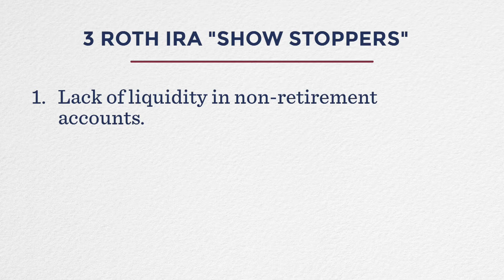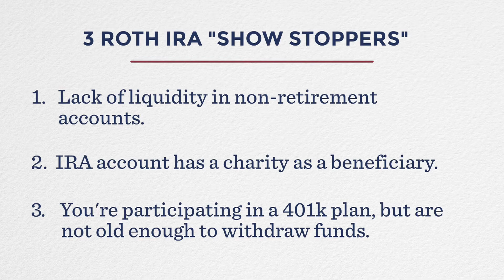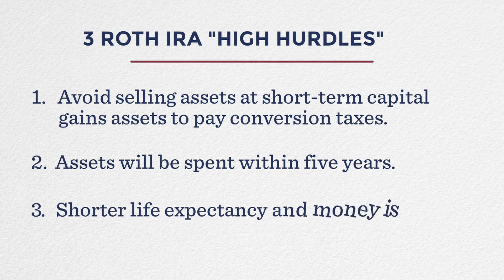When Roth IRA Conversions Are Less Beneficial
Robert Klein, Adjunct Professor of the Retirement Income Certified Professional® (RICP®) program offered by the New York Life Center for Retirement Income at The American College of Financial Services, did a series of 16 educational videos for the RICP® program’s students at the College in November, 2019. Bob was joined by David Littell, JD, ChFC®, Professor Emeritus of Taxation and Colin Slabach, MS, ABD, Assistant Director of the New York Life Center for Retirement Income.